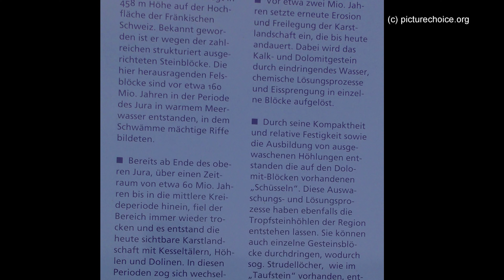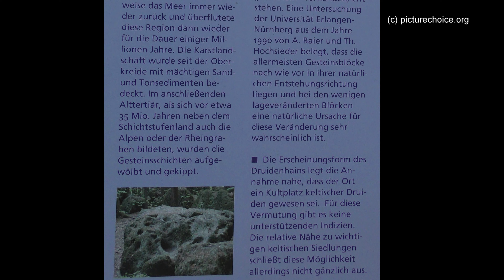Druidenhain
Druidenhain Fränkische Schweiz